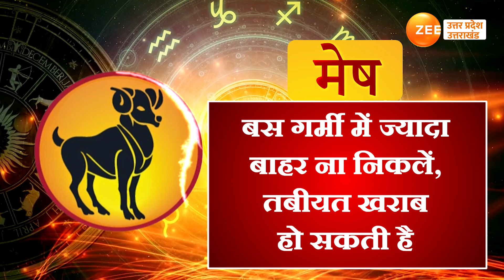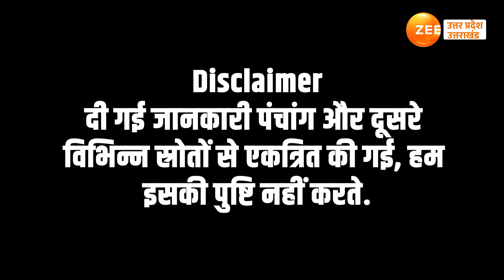Weekly Horoscope: कर्क राशि वालों की नई नौकरी या तबादले की कोशिश होगी सफल, जानें साप्ताहिक भविष्फल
Weekly Horoscope 3 to 6 June 2024: ज्योतिष शास्त्र के अनुसार हर मनुष्य का जन्म किसी ना किसी राशिकाल में होता है और राशियां ग्रहों और नक्षत्रों की चाल से प्रभावित होती हैं. ग्रह और नक्षत्रों की चाल हर वक्त हर समय बदलती रहती है और जिसका सीधा असर राशियों के जातकों पर पड़ता है. तो आइए आपको बताते हैं इस सप्ताह यानी  3 जून से 9 जून के बीच आपके सितारों की चाल कैसी रहेगी. इस दौरान किस राशि के जातकों को संभल कर रहना होगा और किस राशि के जातकों के बनेंगे बिगड़े काम. देखते हैं नौकरी, व्यापार, शिक्षा, स्वास्थ्य और प्रेम संबंधों को लेकर इस हफ्ते आपके सितारे क्या भविष्यवाणी कर रहे हैं.